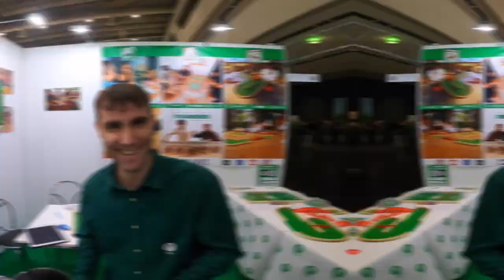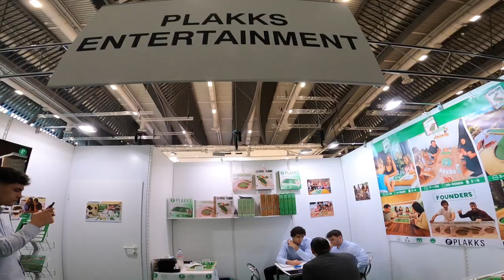BROMA CON CÁMARA OCULTA 😂 / Plakks en la Spielwarenmesse 🎲 / Día 3 y 4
En este tercer y cuarto día de nuestra experiencia en la Spielwarenmesse 2023, fueron días muy intensos con muchas EMOCIONES y SORPRESAS INESPERADAS 😳

Te dejamos unos pequeños SPOILERS 😏

1️⃣ Nuevo Juego ⁉️
2️⃣ Broma con cámara oculta 😮
3️⃣ Disfrazamos a nuestro Content Manager de mascota 🤨

Si quieres ver como acabo todo te animamos a que dediques 4 minutos de tu valioso tiempo, a mirar un resumen que hemos preparado para todos vosotros ❤️

Si te gusta el video y lo disfrutas, dale "Me gusta" y compártelo con tus amigos y familiares para que ellos también puedan disfrutar.

¡Saludos de todo el Equipo Plakks! Muchas gracias por tu tiempo 👌